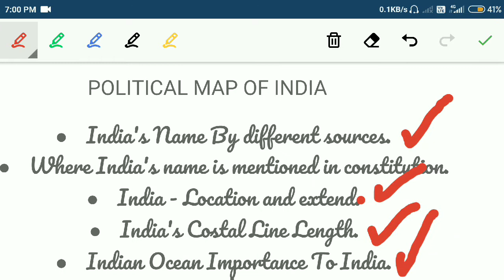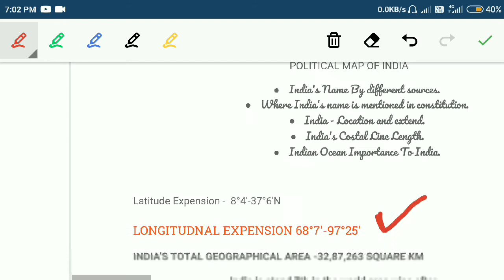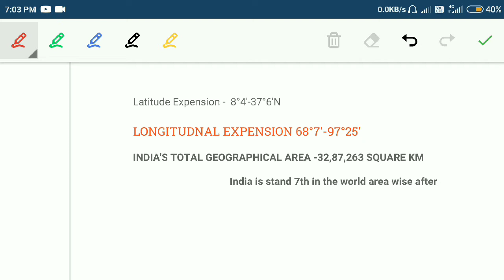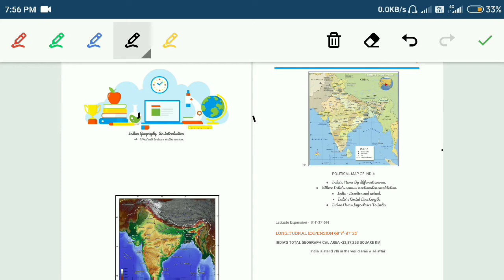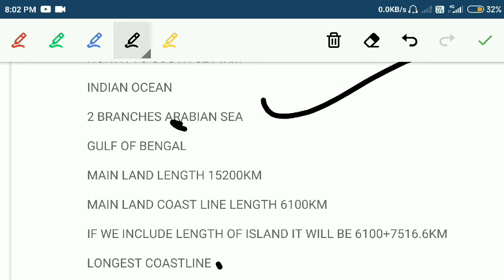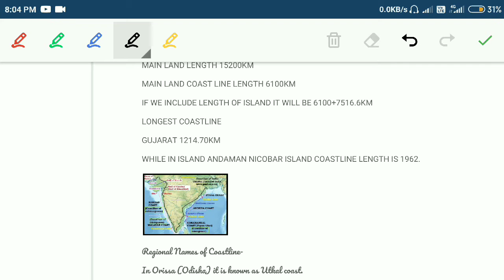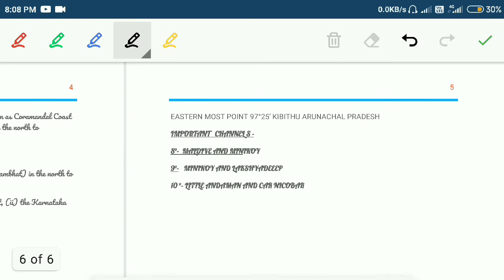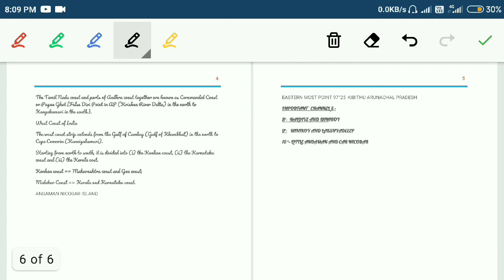भारत का भूगोल | Indian Geography |Complete Analysis|अवस्थिति एवं विस्तार | Mission MPPSC | Episode 1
Hey ,
I Welcome You To Our YouTube Channel Mission MPPSC
In This Video I Explained About Indian Geography
An Introduction .
-Shivam Patel